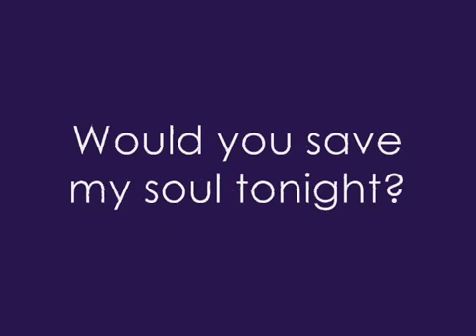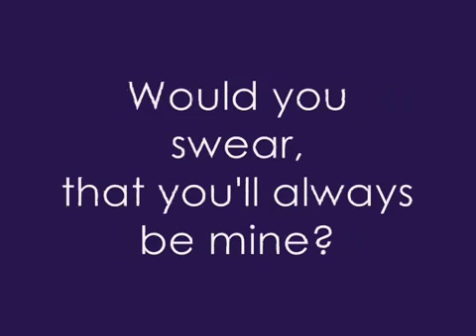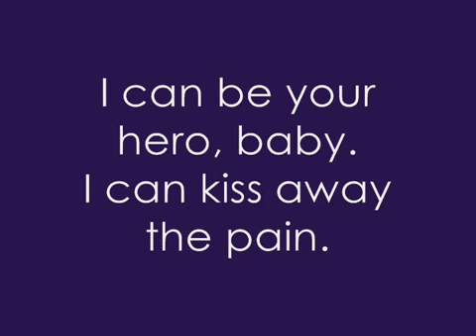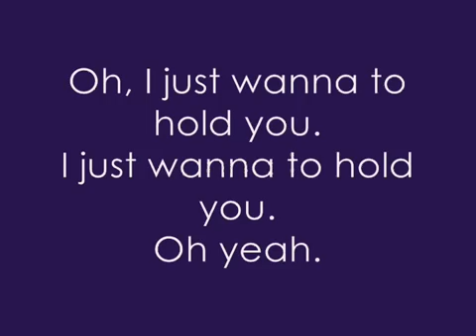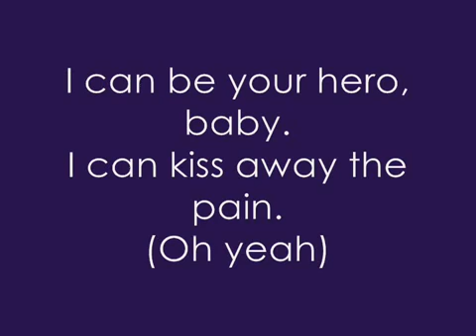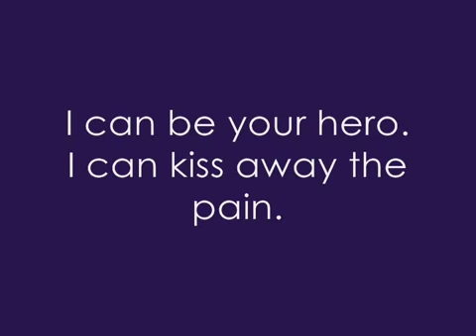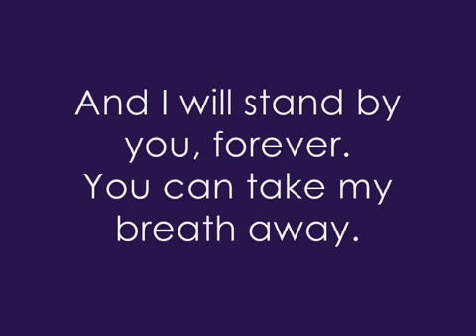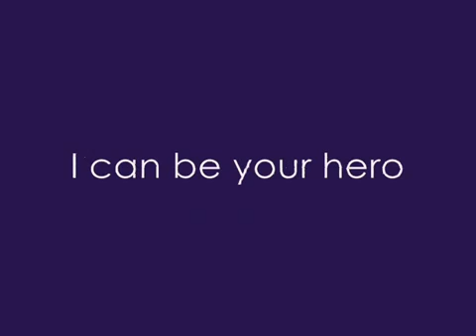Hero/Inreque Iglisias With Lyrics